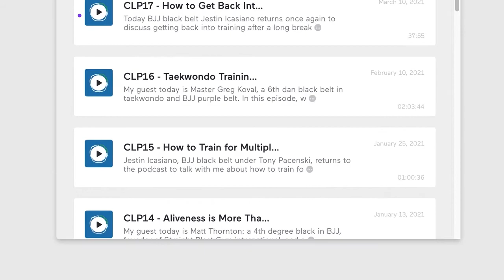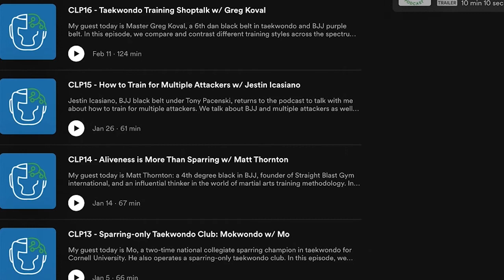Teaching Martial Arts Better - Conversation With Combat Learning Podcast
We have Josh from the Combat Learning Podcast. Josh started out in Taekwondo, but he's since done Brazilian Jiu Jitsu and a lot of other martial arts. Let's talk about his journey and some of his lessons and what his podcast is about.

More awesome talks to come!